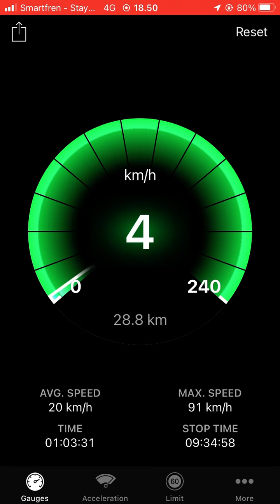akselerasi motor verza